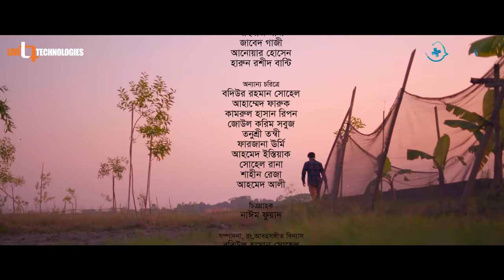Uchit Kotha | উচিৎ কথা | Niloy Alamgir | Jannatul Sumaiya Himi | Imraul Rafat | New Natok 2023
Presenting Bengali Drama "Uchit Kotha” Directed by Imraul Rafat and produced by Live Tech. Star Cast Niloy Alamgir, Jannatul Sumaiya Himi, Reshma Ahmed, Forhad Milon.

Dram Name: Uchit Kotha (উচিৎ কথা)
Screenplay & Direction: Imraul Rafat
Star Cast: Niloy Alamgir, Jannatul Sumaiya Himi, Reshma Ahmed, Forhad Milon, Shahbaz Sany,Jabed Gazi,Harun Rashid & Others.
Cinematographer: Nayeem Fuad
Editing & Color: Robiul Hasan Shohel
Release date: 12 January 2023.
Content Partner & Rights : Live Technologies Ltd.